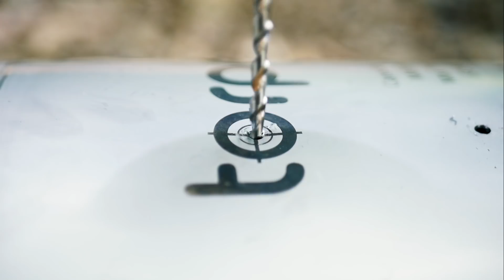Mini Keg Forge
I wanted a small forge to get myself started in knifemaking, a torpedo mini keg was the perfect size & shape!

I got a great deal on a 2.5 gallon mini keg and decided to turn it into a small forge. Eventually it'll just become a heat treating forge (once I inevitably build a larger forge), so I wanted to keep it as enclosed as possible to keep as much heat in as I could, hence no opening in the back.

I powered the forge using two Bernzomatic MAPP gas torches (Two different models, a TS4000 and a TS8000) and they heat it up incredibly quickly. I can get a piece of flat stock glowing red in a minute or two, perfect for small knife making. Eventually I'll run the torches off of a a standard propane fuel source (MAPP gas is expensive!) and it should still heat up pretty quickly.

The forge is lined with two 1" layers of kaowool and about 3/8" thick coating of refractory cement. I'm really not sure if this is ideal or not, but the forge has so far held up without the lining cracking and it retains the heat really well, so it's a good start for a forge that isn't being run hours on end. I may end up drilling it for another torch (not that I have a third Bernzomatic) just so that I have various configuration options.